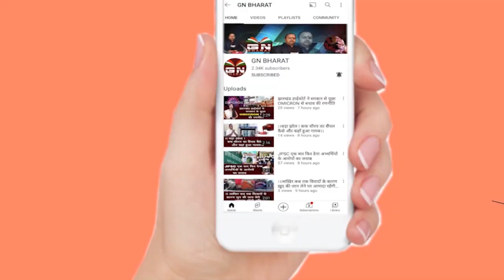घर में पिस्टल रखकर युवक को फसाया, पत्नी लगा रही है CCTV जांच करने की गुहार